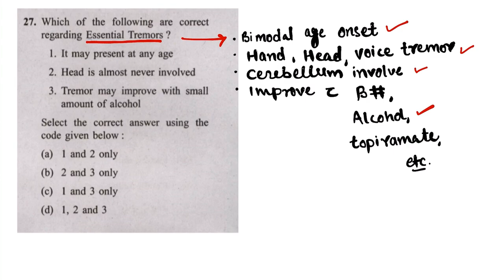Question No.(27) UPSC CMS 2022 PAPER 1 Discussion